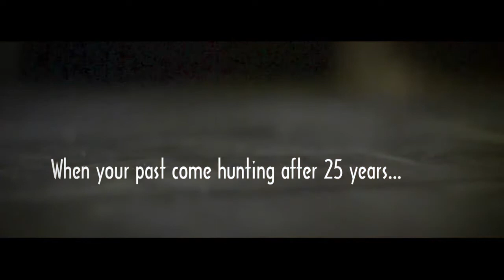"Religious Evil"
When the Horror of your past mistake comes hunting after 15years... His only hope of survival became his worse night mare.
A John Chukwudi Film,
Starring Femi Durojaiye, Tony Akposheri, Helen Sam, Vanessa Koko, Nkese Effiong, and John Chukwudi.
A Proper Drops Direct.